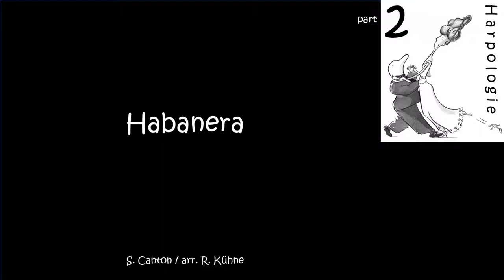04 Habanera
Harpologie part 2 play along tracks written by Sabien Canton and produced by Remko Kühne
Harpology part 2 is available in Dutch, French and German.

After the international succes of part 1, there had to be a part 2! And I am proud to present this book, a method for the Celtic harp including a play along CD. This method contains 10 lessons (48 pages) with all sorts of musical elements. Every lesson is made up out of four subjects: one musical performance piece with CD, one musical piece without CD, the subject ‘Brain Teaser’ which teaches you in a playful way about theory and the subject ‘Helpdesk’ in which the technique of playing the harp is displayed. Harpology has been on sale since september 2004 and has recieved a lot of appreciation from music schools and harp teachers all over Europe. All pieces have been arranged in a modern way by Remko Kühne. A variety of styles – from classical music to big band and reggae – are presented.